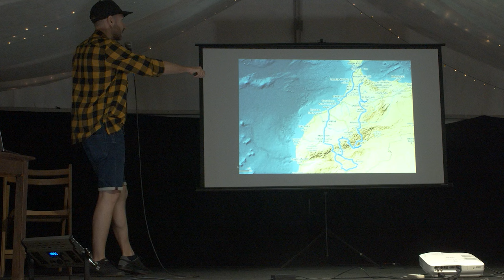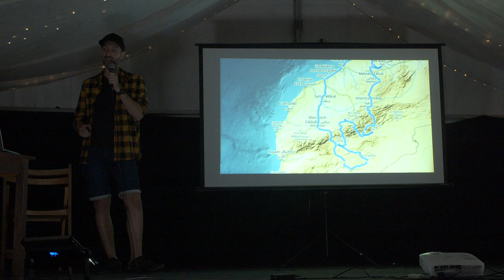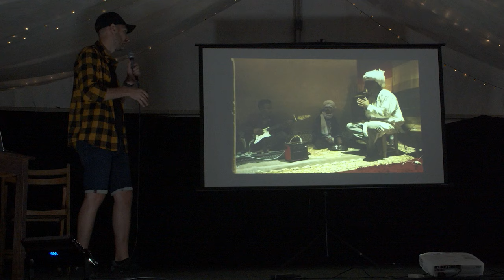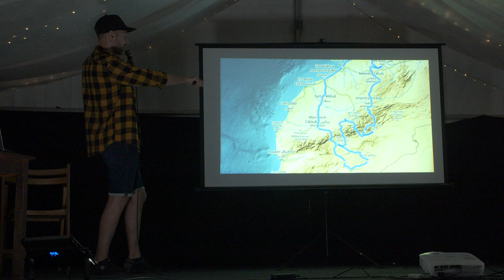PREDNÁŠKA - Dobrodružné Maroko (Škorpo) | FUNRIDE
Na stretnutí motocestovateľov v Kráľovej Lehote som mal prednášku o motoceste do Maroka, ktorú sme absolvovali v roku 2021 s Vojtom Lavickým.

Vyrážali sme 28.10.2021, čo je deň výročia vzniku Československa, čo je ideálne pre túto česko-slovenskú cestu. Prešli sme cez 6000 km a trvalo nám to 21 dní.

Viac sa o našej ceste do Maroka na motorkách dozviete v tejto prednáške.
Nalejte si drink a prajem príjemné pozeranie.

Ak by ste mali akúkoľvek otázku ohľadom tejto cesty, tak sa neváhajte pýtať v komentároch.